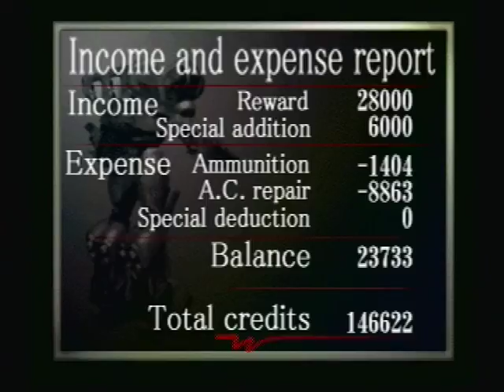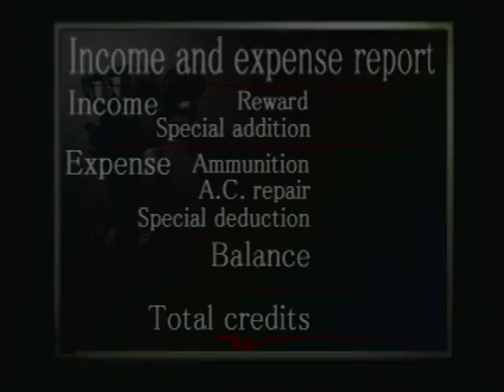Armored Core Part #11: Missions Complete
Time to wrap up another LP in a tidy little package.

Today we complete the last five missions we haven't yet finished, and then we clean up all the miscellaneous things to do in post game.  Also, don't worry if I haven't really shown off the benefits of Overweight Mode -- we'll have plenty of time to do that in Project Phantasma and Master of Arena.